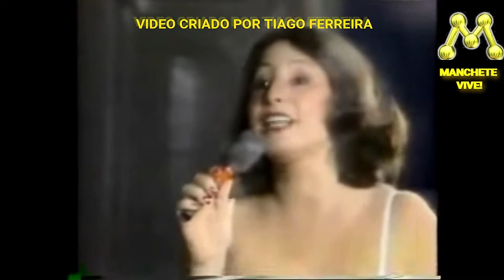Inauguração da TV MANCHETE - Sergio Mendes - Never Gonna Let You Go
Sergio Mendes cantando a musica Never Gonna Let You Go na Inauguração da TV Manchete.